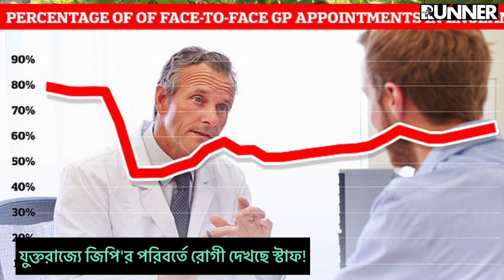যুক্তরাজ্যের ডাক্তারদের পরিবর্তে রোগী দেখছেন স্টাফরা | Runner Tv | Rumana Rakhi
যুক্তরাজ্যের ডাক্তারদের পরিবর্তে রোগী দেখছেন স্টাফরা